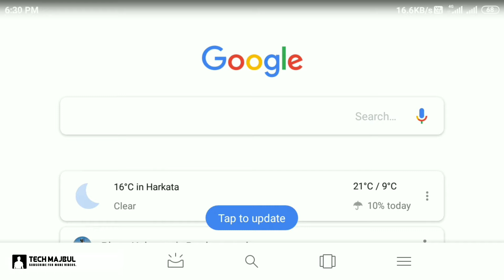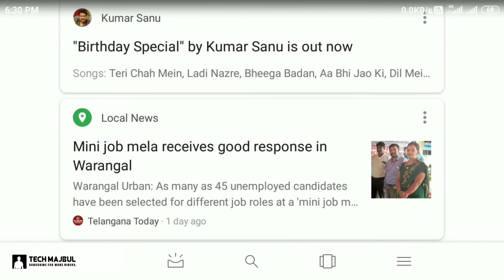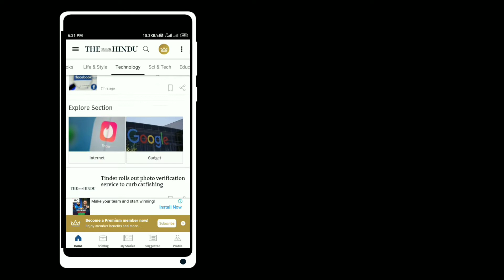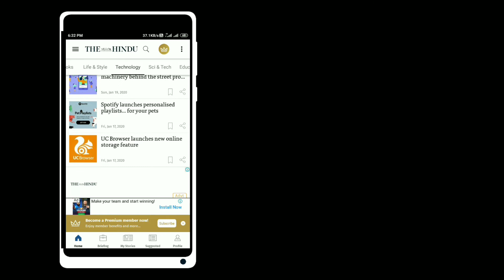How To Find Daily New Topics For Youtube Videos | New Topic Kaise Pata Karen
Hi

Dosto Is Video Me Maine Aapko Ye Bataya Hai Ki Youtube Video Banane Ke Liye Daily New Topics Knha Se Find Kare Ki Aapko Videos Banane Me Koi Problem Na Ho Ummeed Hai Aapko Ye Video Bahut Pasand Aayegi.